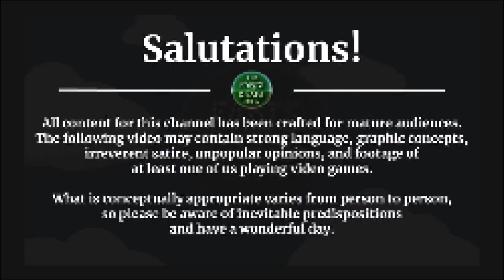Pokémon Sword Revisited -- PART 51 -- The Final Three